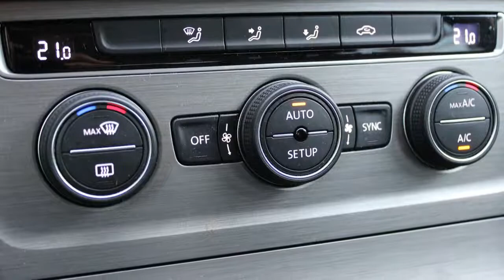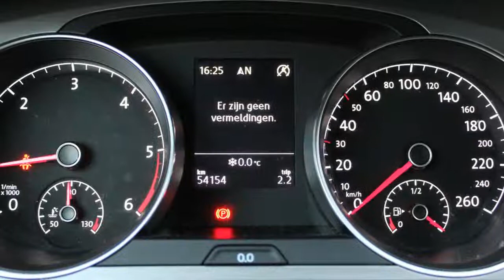Volkswagen Golf 1.6 TDI 110pk 5drs Comfortline BlueMotion Executive 14% Bijtelling